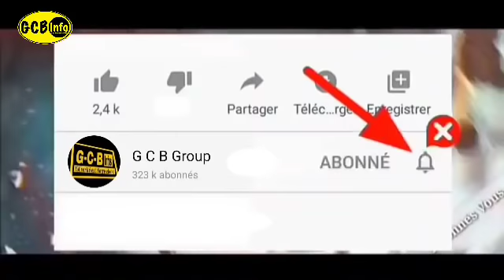Oustaz Saide : Recadré Moustapha Diaxaté : Boudoule Woone Mouhammad Domou Ndialoo Ngaye doone..